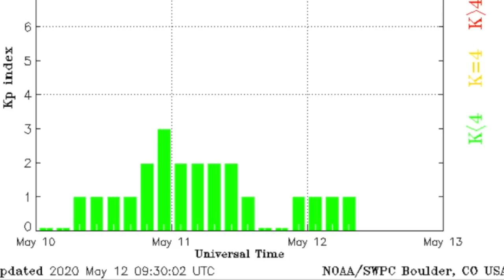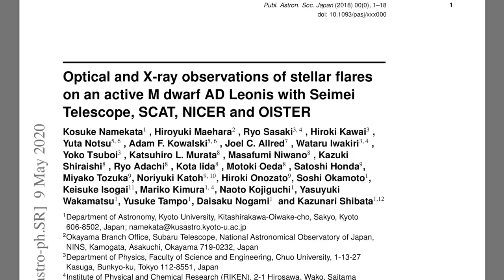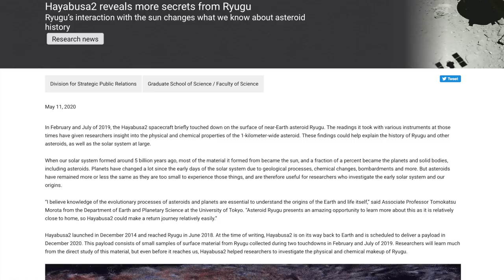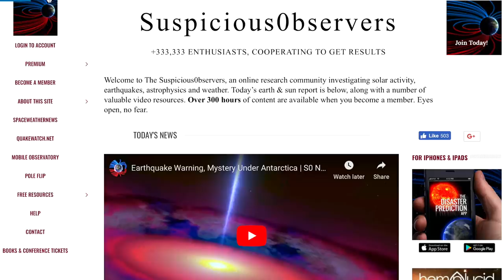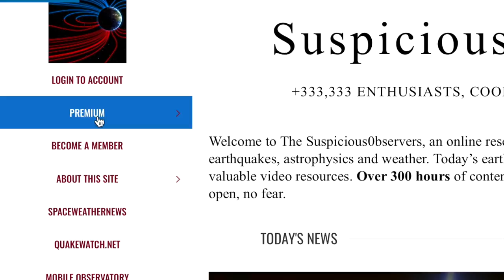Red Dwarf Superflare, Plasma Kink, US Climate Report | S0 News May.12.2020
[And a bit about me too]